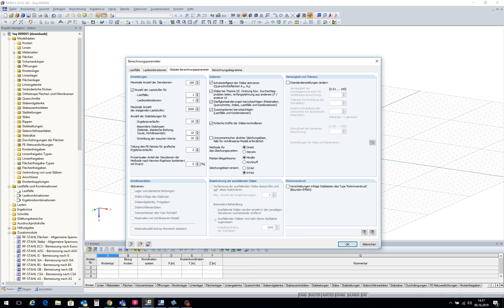FAQ 000065 | Welche Gleichungslösermethode soll ich verwenden, direkt oder iterativ?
Frage:
Welche Gleichungslösermethode soll ich verwenden, direkt oder iterativ?

Antwort:
Welche Methode schneller zu Ergebnissen führt, hängt von der Komplexität des Modells und dem verfügbaren Hauptspeicher (RAM) ab:

Bei kleinen und mittelgroßen Systemen ist die direkte Methode effektiver.
Bei sehr großen Systemen führt die iterative Methode schneller zu Ergebnissen.

Sobald bei der direkten Methode die Matrizen nicht mehr im Hauptspeicher untergebracht werden können, beginnt Windows, Teile des Hauptspeichers auf die Festplatte auszulagern. Dies erkennt man an starken Festplattenaktivitäten und an einer geringen Prozessorauslastung im Task-Manager. Durch eine Umstellung auf die iterative ICG (Incomplete Conjugate Gradient) Berechnungsmethode lässt sich dieses Speicherproblem umgehen.